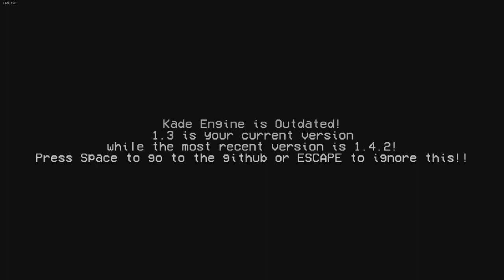The Best Golf Minigame ft Miku | Friday Night Funkin Mod